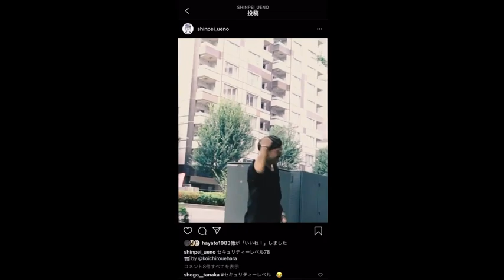Cons Skateboarding - Shinpei Ueno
Cool new video from Shinpei Ueno pro skater from Evisen Skateboards.